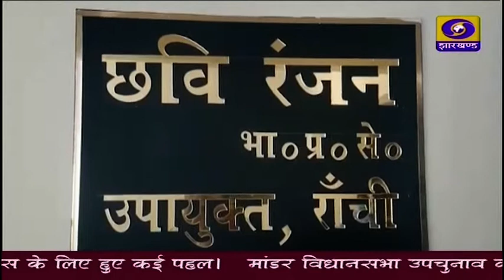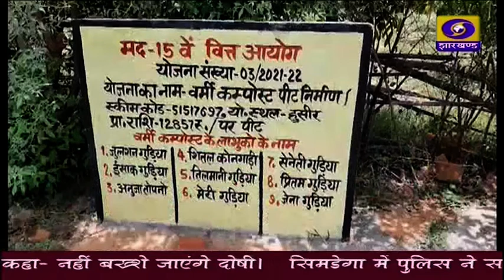संध्या कालीन प्रादेशिक समाचार 12 06 2022